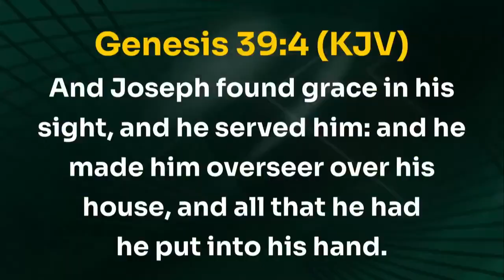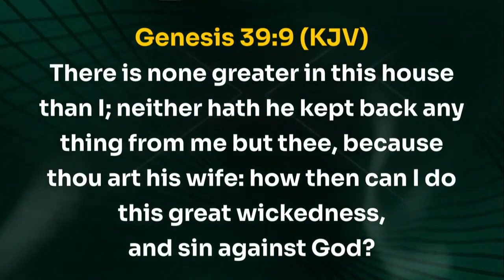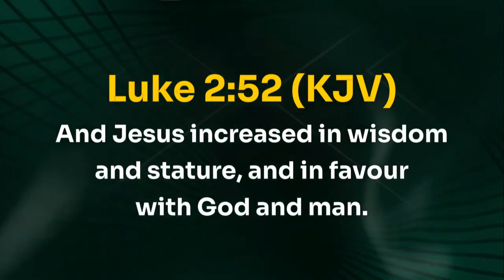DON'T GO THROUGH LIFE ALONE, LET GOD FAVOUR YOU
When God favours you, you become unstoppable.